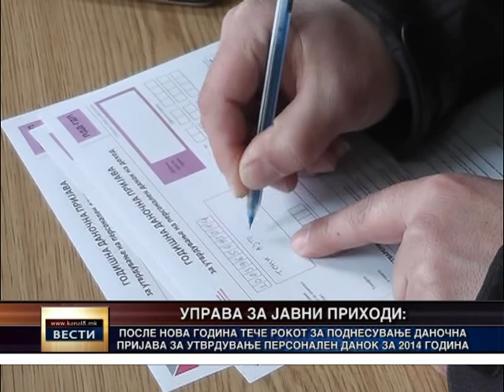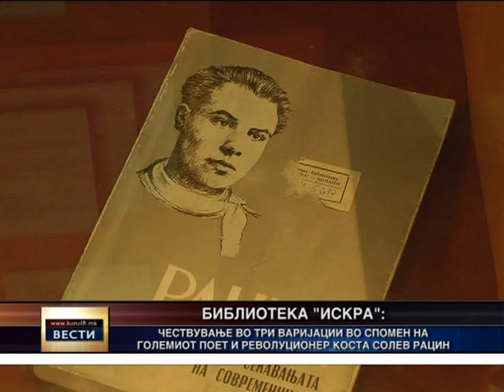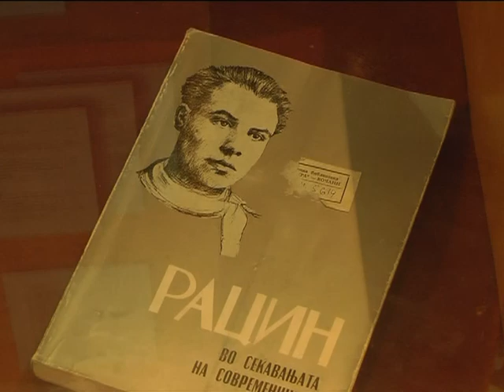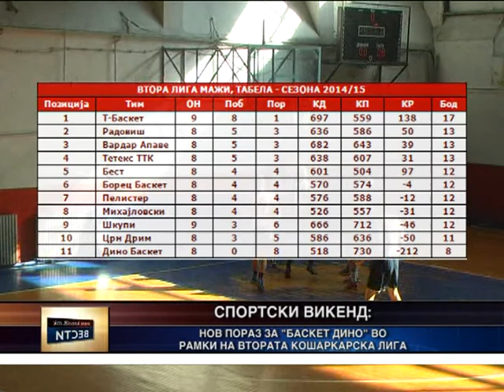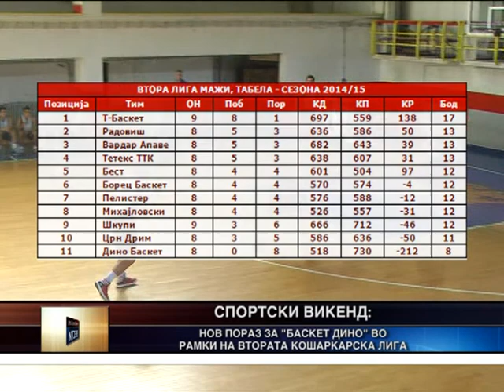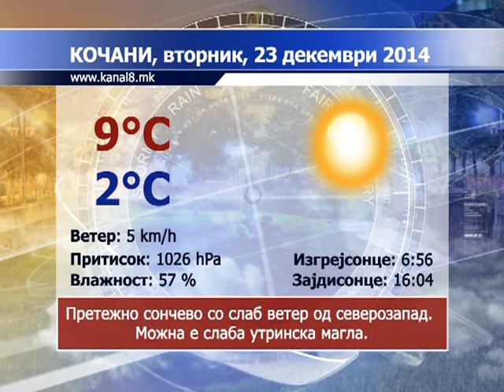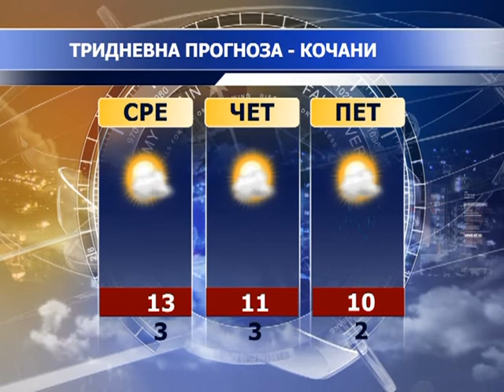Kanal 8 - Vesti 22.12.2014